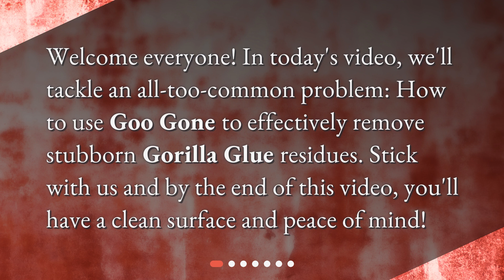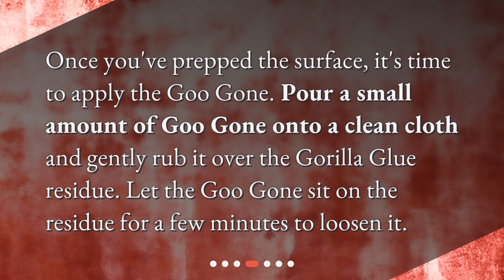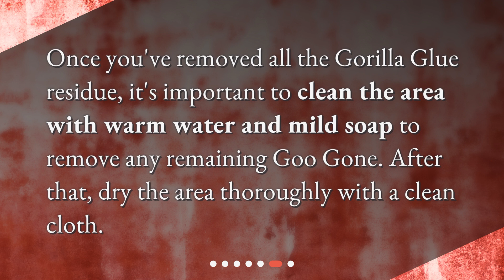What is the best way to use Goo Gone to remove Gorilla Glue?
Removing Gorilla Glue with Goo Gone: A Step-by-Step Guide • In this step-by-step guide, we'll show you the best way to use Goo Gone to remove stubborn Gorilla Glue residues. Say goodbye to sticky surfaces with our easy-to-follow instructions and get peace of mind. Watch now!

00:00 • What is the best way to use Goo Gone to remove Gorilla Glue?
00:22 • What Will You Need?
00:44 • How to Prep the Surface?
01:10 • How to Apply Goo Gone?
01:29 • How to Remove the Residue?
01:48 • How to Clean the Surface After?